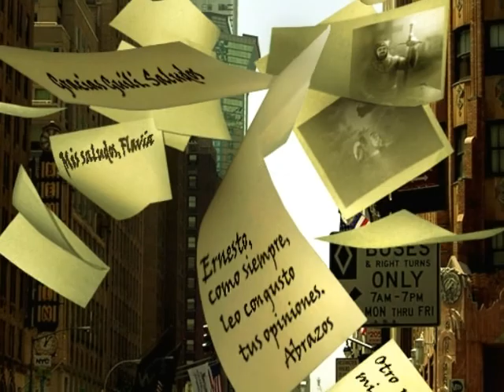Rogare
Bruno Lomas , aunque en realidad se llamaba Emilio Baldoví Menéndez nació en la localidad valenciana de Játiva, nacio el  14 de junio de 1940 y fallecio el , 17 de agosto  enPuebla de Farnals de 1990), dejo sus estudios de derecho para dedicarse a su carrera artistica junto a dos antiguos compañeros de colegio. Salvador Blesa y Vicente Castello, al principio de los 60 formaron su primer grupo al que llamaron Los Milos, despues  de algunos años y de participar en diferentes grupos,  EMI consideró mayores posibilidades de éxito si Bruno Lomas lanzaba su carrera en solitario, cosa que inició en 1966,  Ya desde el principio el Dúo Dinámico, al pertenecer a la misma casa discográfica, le ofrecen a Emilio defender una canción de ellos en el Festival del Mediterráneo, "El mensaje", quedando en segundo lugar y consiguiendo el Premio de la Crítica. Al año siguiente participa de nuevo con otro tema del Dúo, "Como ayer", que resulta vencedor.A partir de ahí, se suceden los éxitos de Lomas. Tales como "Amor amargo", "Codo con codo" (del que luego se realizaría una película con él como protagonista) o "En el desván antiguo de mi abuela". En la década de los años 80, actúa ocasionalmente en algunas ciudades de España. Obtiene algunos éxitos puntuales gracias a programas de Radio Nacional de España y en varios programas de televisión. Paralelamente a esto, enfoca sus últimos años a su afición a los coches deportivos. El 17 de agosto de 1990 fallece víctima de un fatal accidente de circulación con su Mercedes 250 en la autopista A-7 entre su domicilio de Puebla de Farnals y Valencia